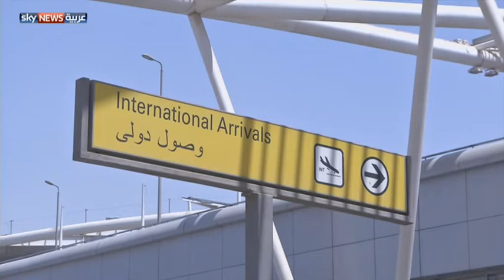مصر.. خطة طويلة الأجل لتطوير مرافق النقل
أعدت الحكومة المصرية استراتيجية متكاملة طويلة الأجل لتطوير منظومة النقل، تشمل تطوير مرافق النقل البري والبحري والجوي، وستطرح الحكومة حزمة من المشروعات المتعلقة بقطاع النقل في مؤتمر شرم الاقتصادي